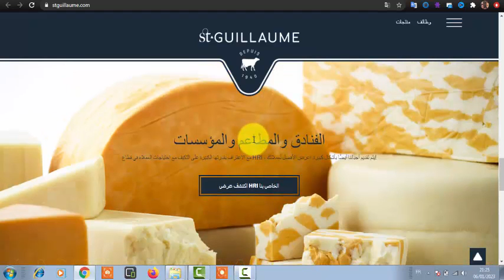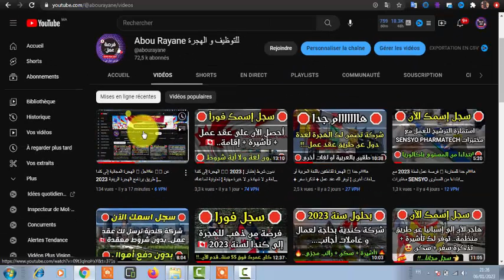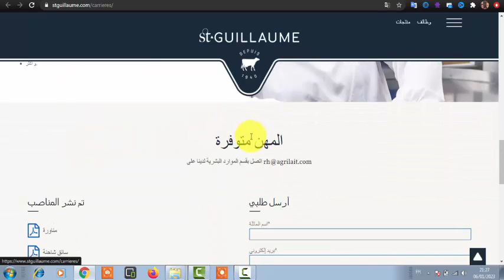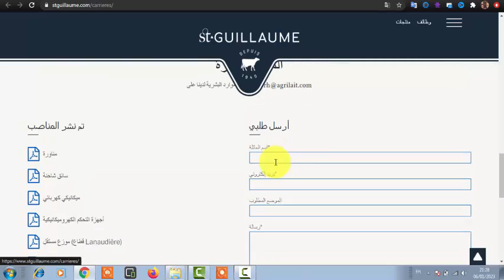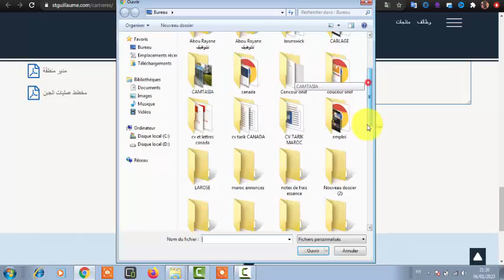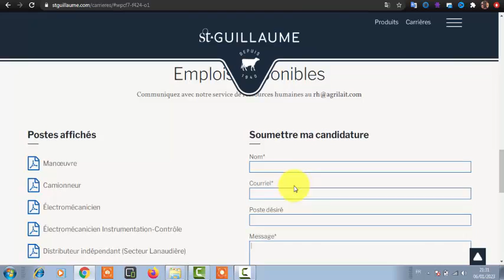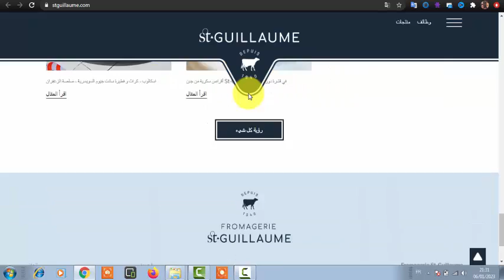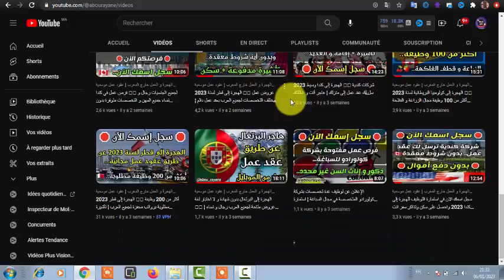الهجرة إلى كندا 2023 لجميع العرب ¦ شركة متخصصة في الجبن بحاجة لليد العاملة..توفر لك عقد عمل + تأشيرة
الهجرة إلى كندا 2023 لجميع العرب ¦ شركة متخصصة في الجبن بحاجة لليد العاملة..توفر لك عقد عمل + تأشيرة.. سجل إسمك الآن..!!

📌 قد يهمك أيضا :

⭕ فيديو يوضح طريقة إنشاء سيرة ذاتية بالطريقة الكندية مع نموذج جاهز للتحميل و التعديل عليه :

وفقكم الله وسدد خطاكم 🙏🙏

▬▬▬▬▬▬▬ஜ۩۞۩ஜ▬▬▬▬▬▬▬▬
▬▬▬▬▬▬▬ஜ۩۞۩ஜ▬▬▬▬▬▬▬▬
🔸 كروب تيليغرام ¦  Groupe Telegram Officiel :
🔸انستاغرام ¦ Instagram :
rayane.mohamed.35380
▬▬▬▬▬▬▬ஜ۩۞۩ஜ▬▬▬▬▬▬▬▬
🔸 الموقع الإلكتروني ¦ Site Web :
▬▬▬▬▬▬▬ஜ۩۞۩ஜ▬▬▬▬▬▬▬▬
▬▬▬▬▬▬▬ஜ۩۞۩ஜ▬▬▬▬▬▬▬▬

Madame, Monsieur,

▬▬▬▬▬▬▬ஜ۩۞۩ஜ▬▬▬▬▬▬▬▬